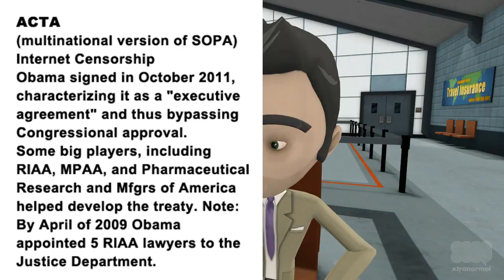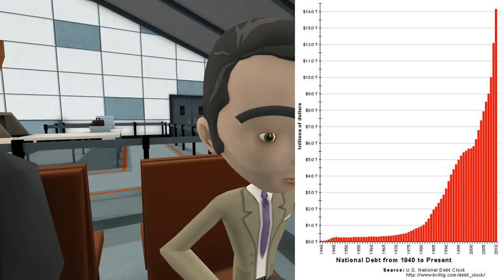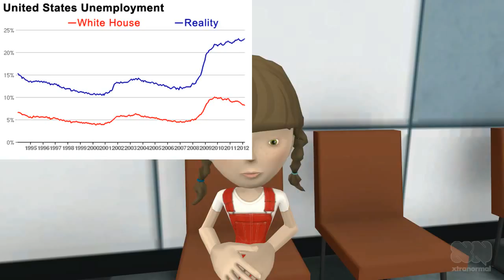Love Obama [old version]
Little girl talks about Obama with a business man at the airport. They talk about the economy, unemployment, civil rights, and war. Animation and script by Scotter of